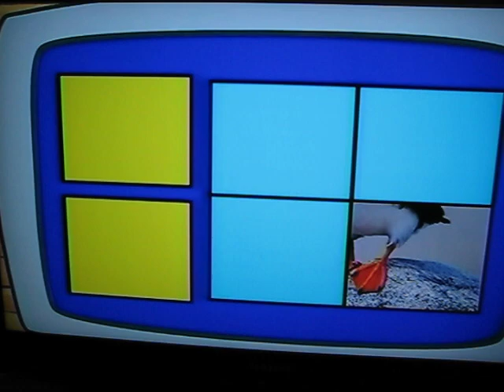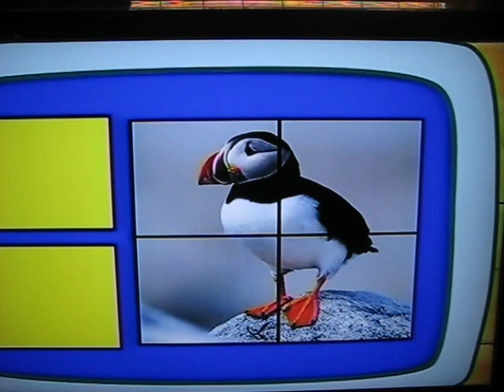Go Deigo Go. What do puffins do?